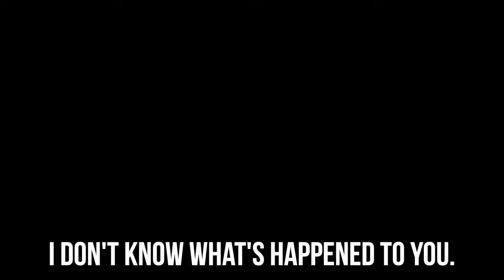Kirah Had a Severe Allergic Reaction 😢